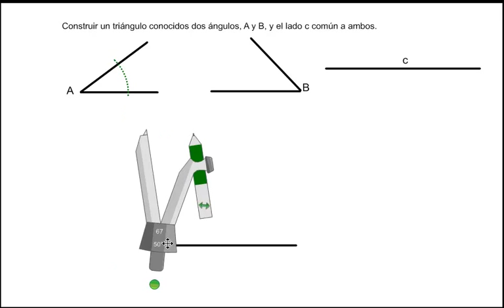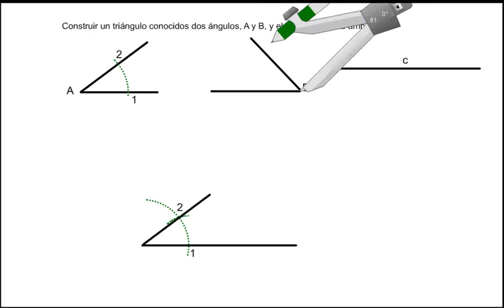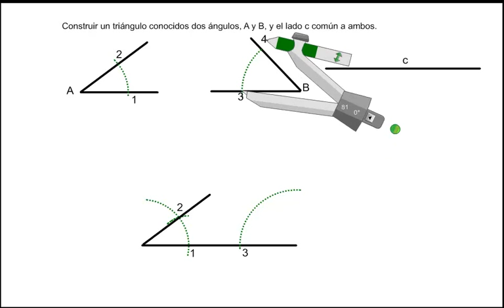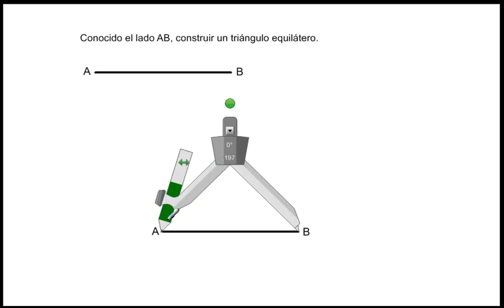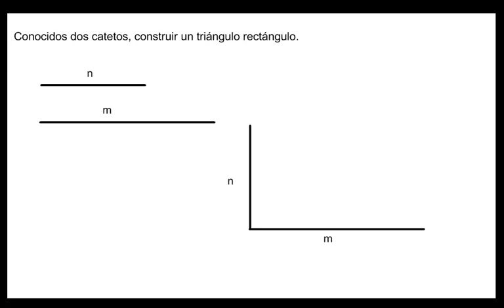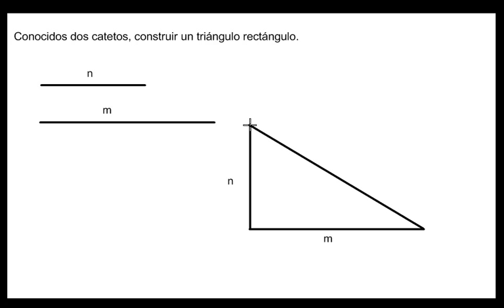Construcción de triángulos.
Construcciones básicas de triángulo. Equilátero, conociendo dos ángulos, rectángulo...